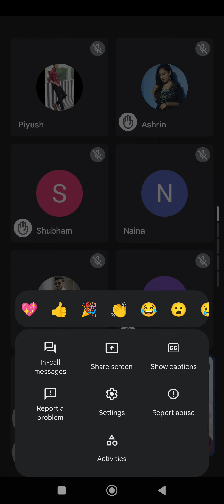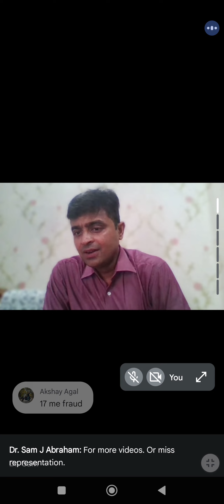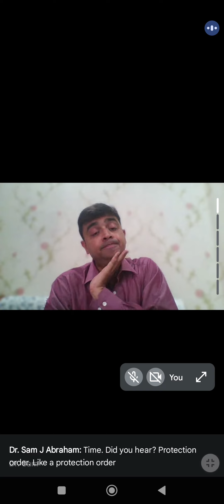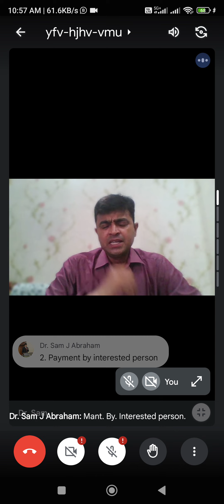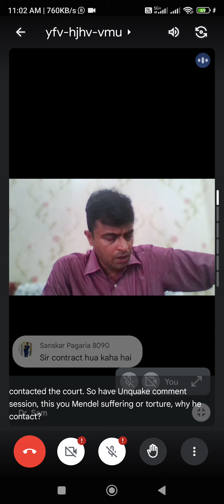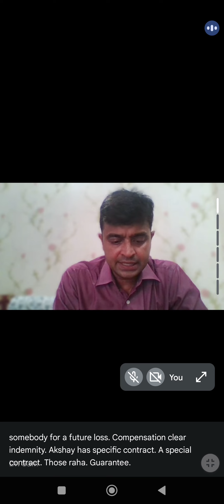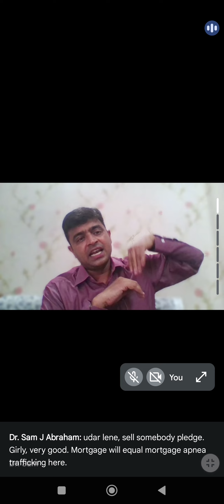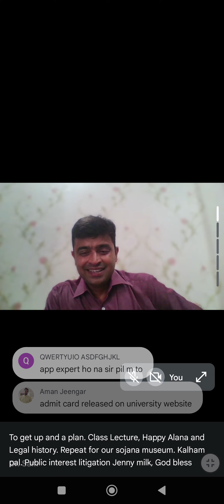contract class by Dr. Sam J Abhram sir || RNT LAW COLLEGE CHITTORGARH